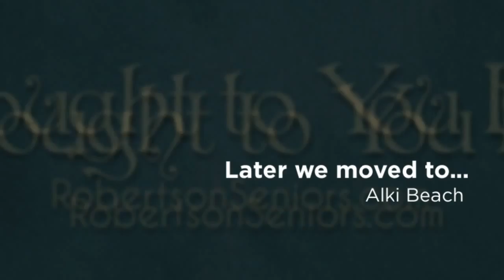2013 - Mark Reeves Senior Portraits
Slideshow compilation of multiple senior portrait sessions of Mark Reeves, a Class of 2013 Senior from Auburn Mountainview High School in Auburn, Washington.